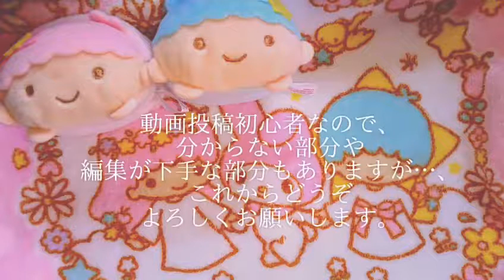1#《初投稿》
Rabbit Kiki&Lala1224と申します。

学生なので不定期投稿になりますが、
頑張りますので、これからよろしくお願いします。

曲…西野カナ 好き オルゴールver

ご指摘、リクエストも募集しています‼コメント返信は必ずします(^-^)/

別チャンネルもやっています！

Rabbit